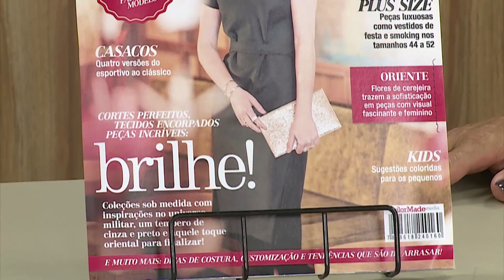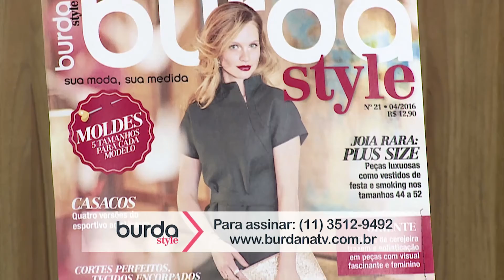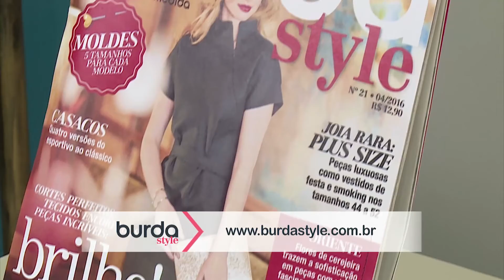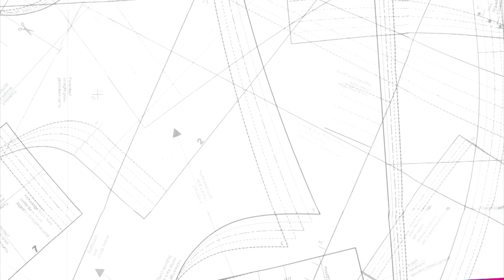burda na TV 86 | Vida com Arte | Blusa quimono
Neste quadro, dentro do Vida Com Arte com Cláudia Pacheco na TV Aparecida, a Roberta Acácio ensinou como fazer a linda blusa quimono da edição de abril/2016. Confira.